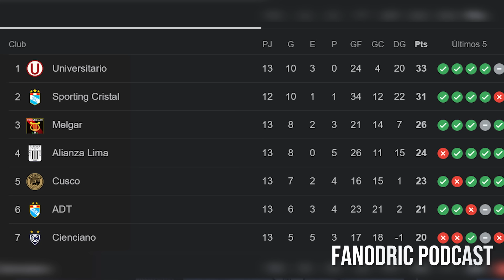ALIANZA LIMA 0-1 MELGAR 🏆 DE SANTIS SIGUE SIN ANOTAR 💥 RESTREPO NO TIENE DELANTEROS